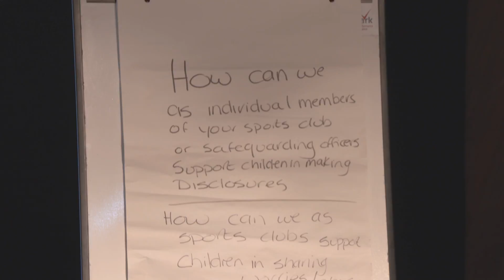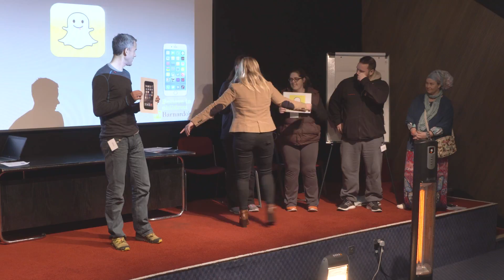Sports Club Welfare Officer Seminar 2016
The first Sports Club Welfare Officer seminar held in Jersey in November 2016.  Topics included transgender awareness, safety, managing disclosures and child sexual exploitation.  With our thanks to all the speakers and the incredible volunteers who came along to learn more about how to keep children safe in sport.